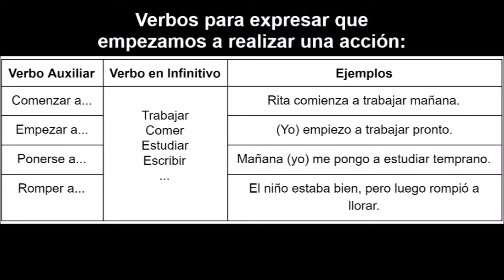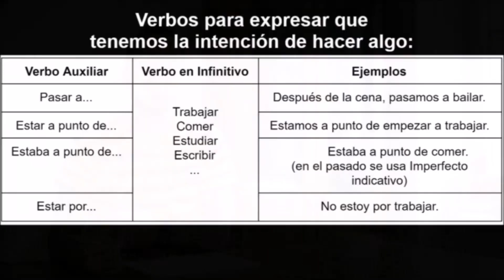Aprende Español intermedio - ESTAR A PUNTO DE… COMENZAR A… EMPEZAR A… ESTAR POR… Perífrasis Verbales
En este video vas a aprender sobre un tema muy importante para formar oraciones en español: las perífrasis verbales. Son simplemente oraciones en español con dos o más verbo. El primer verbo (auxiliar) está conjugado y el segundo verbo puede estar en infinitivo (sin conjugar), en gerundio (cuando los verbos terminan en -ANDO / -IENDO, como trabajando, comiendo...), o en participio (cuando los verbos terminan en  -ADO / -IDO, como trabajado, comido… Pero en este video vas a prender a formular estas oraciones con un verbo auxiliar más otro verbo en infinitivo. Son frases muy prácticas, las cuales se pueden usar en el día a día al momento de hablar o escribir en español.

Puntos importantes de este video:

¿Y qué hace uno con estas perífrasis verbales?
Con ellas podemos expresar, por ejemplo, la intención que tenemos con una acción o el principio de una acción, que una acción va a comenzar. También con las perífrasis verbales podemos expresar el desarrollo de una acción o el final de una acción, pero hoy nos vamos a concentrar en perífrasis verbales que expresan el principio de una acción o que tenemos la intención de hacer algo.
¿Cómo se forman las perífrasis verbales en español?
Para las perífrasis verbales necesitamos un verbo que va a estar conjugado, un verbo auxiliar, más otro verbo, eses segundo verbo a veces puede estar en infinitivo, sin conjugación, en gerundio (cuando terminas ANDO / IENDO: trabajando, comiendo) o en participio (cuando los verbos terminan en ADO / IDO: trabajado, comido). Para los ejemplos de este video, ese segundo verbo va a estar en infinitivo, sin conjugación en su forma original.
Voy a aclarar dos grupos: cuando uno quiere expresar el comienzo de una acción y el otro grupo que es cuando uno quiere expresar la intención de hacer una acción. Primero te voy a mostrar una lista de verbos, con los cuales podemos expresar que vamos a empezar a hacer algo, que vamos a comenzar una acción.

Aquí hay cuatro verbos: comenzar, empezar, ponerse y romper.
Estos verbos tenemos que conjugarlos y en el caso de estos verbos, después de conjugarlos, necesitamos usar la preposición A siempre y después usamos el segundo verbo, el cual va a estar en infinitivo, sin conjugación.

Tanto “comenzar a…” como “empezar a…” significan exactamente lo mismo: que tu empiezas a hacer algo.

“Ponerse a…”, el cual aquí es un verbo reflexivo significa también lo mismo, pero normalmente lo utilizamos solamente con personas, cuando nos dirigimos a personas.

El verbo “romper” también tiene otro significado, que es “destruir algo”, pero en este caso significa también que vamos a comenzar a hacer algo, solo que pasa de una manera repentina, de repente.
Algunos ejemplos: Juan comienza a ir al gimnasio hoy.
También es posible decir: “Juan empieza a ir al gimnasio hoy.”
Ambas oraciones significan lo mismo.
Ahora en el pasado: "El despertador empezó a sonar muy temprano".
“Ayer empezaste a trabajar muy tarde.”
“La semana pasada comenzamos a trabajar puntual.”
José se puso un pintar la pared ayer. José se puso a pintar la pared ayer. Aquí está el verbo "ponerse" está conjugado en Pretérito Indefinido. A menudo uno usa esta construcción con "ponerse a ..." en imperativo, por ejemplo: ¡Ponte a escribir! ¡Ponte a trabajar!
Cuando uno empieza a realizar una acción de repente, repentinamente, se utiliza "romper a ..." más otro verbo en infinitivo, por ejemplo: "El niño estaba bien, pero luego rompió a llorar".

Ahora los verbos, con los cuales se puede expresar la intención de hacer algo, una acción. Estas perífrasis verbales pueden indicar que una acción que ocurrirá pronto. "Pasar a ..." significa que vamos a continuar con otra acción después de una primera acción. Por ejemplo: "Después de la cena, pasamos a bailar". Primero está la cena y luego la próxima acción es bailar.
Con "estar a punto de ..." expresamos que estamos casi en el momento de hacer algo o que casi comenzamos con algo, por ejemplo: "Estoy a punto de comer".
"Estamos a punto de empezar a trabajar". Significa que ya casi casi trabajamos, estamos a punto de empezar a trabajar, y en este caso también puede usar más de dos verbos.
En el pasado usamos principalmente el verbo ESTAR conjugado en el pretérito imperfecto indicativo: yo estaba por, tú estabas por, nosotros estábamos por...
¿Y qué como se usa "Estar por ..."? Significa casi lo mismo que “estar a punto de…”, pero también puede expresar que queremos hacer algo, aunque todavía no hemos empezado, por ejemplo:
"Estoy por comer".
Aprende español con Tomás
Learn spanish with Tomas
Learn spanish with Tommy